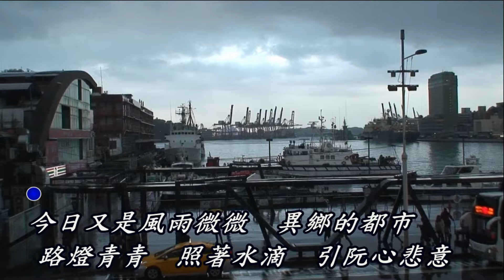台灣本土歌謠創作輯 懷念的老歌 (0005 ) 港都夜雨 元唱 洪一峰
港都夜雨      洪一峰

作詞：呂傳梓
作曲：楊三郎